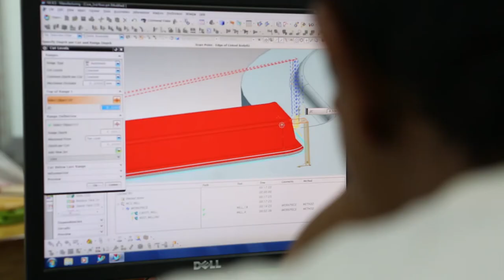PlanToys | Engineering Team Sustainable Way